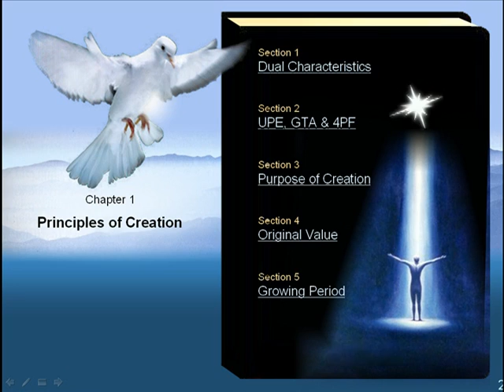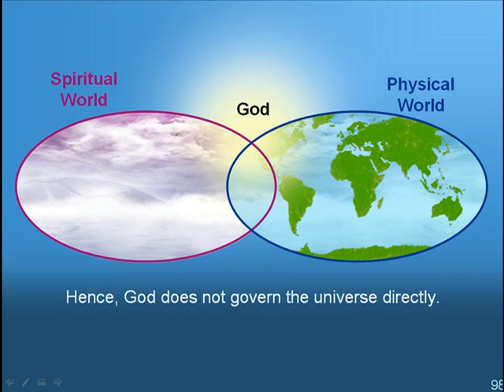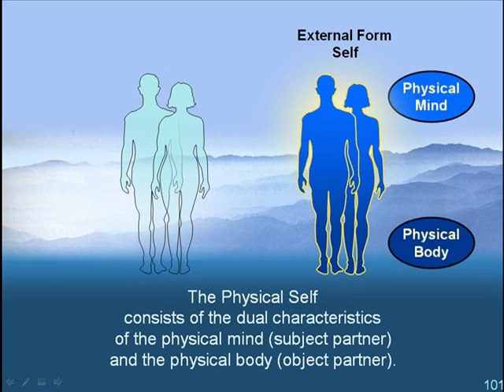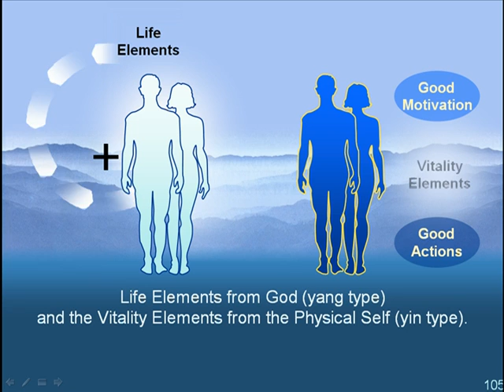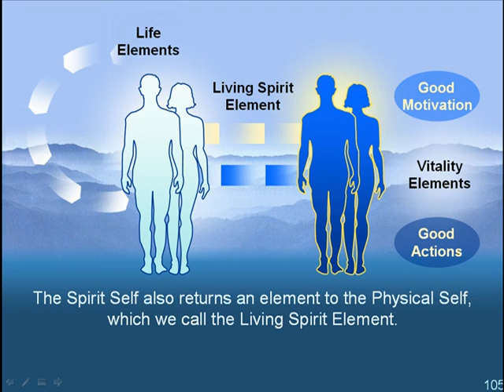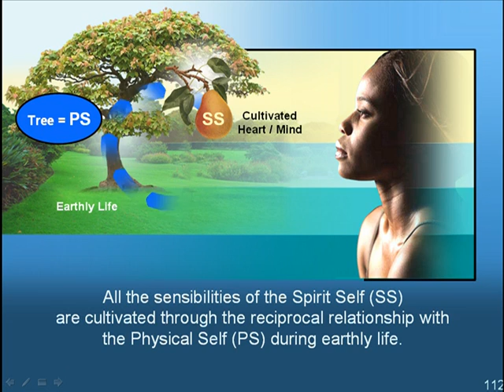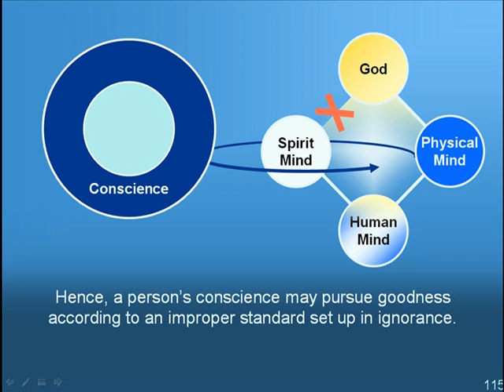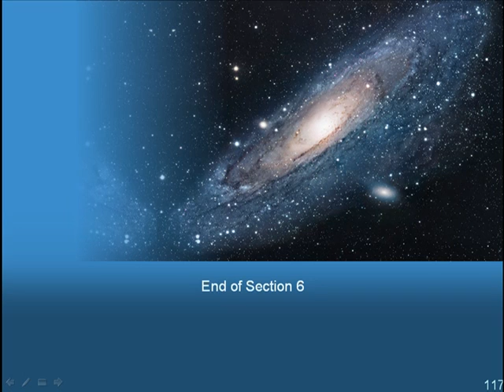Life After Death; Understanding the Spirit World (Ch. 1.6)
for more videos about God, His creation, and relationship with mankind.

Divine Principle, Chapter 1, Section 6, Spiritual and Physical Worlds